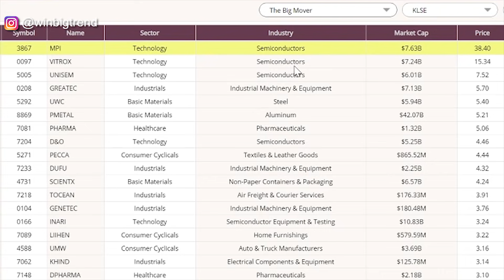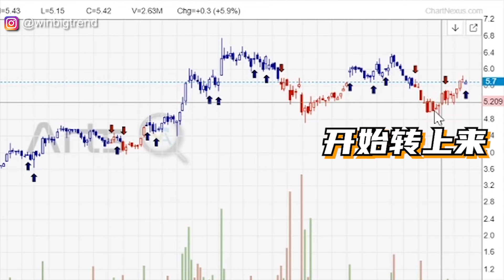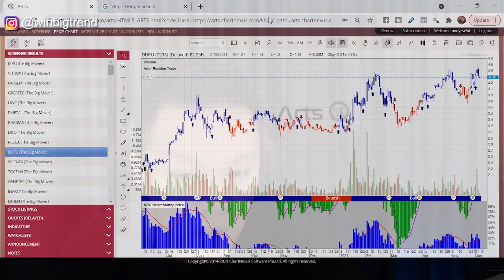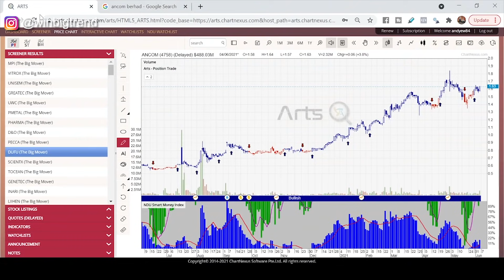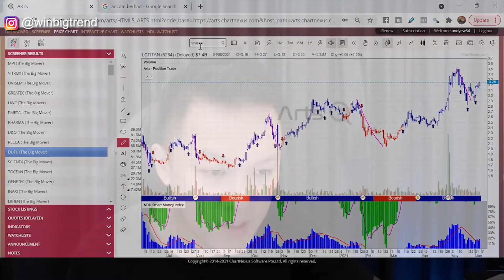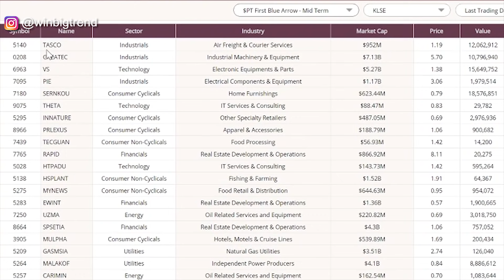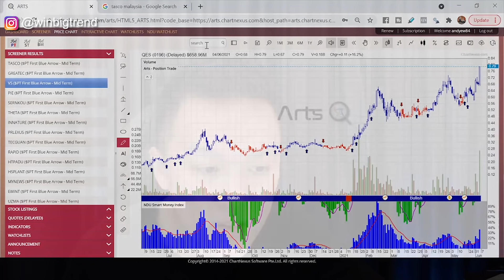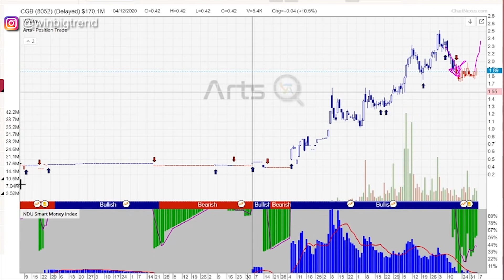【BURSA】6月哪个版块最有希望？可以all in吗？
💡6月哪些板块值得关注？💡
💡股市过了调整期？股市准备回调了吗？🤩
💡6月可以all in了吗？💡

Any questions can PM our Instagram - WinBigTrend

有任何疑问，也可WhatsApp我们！